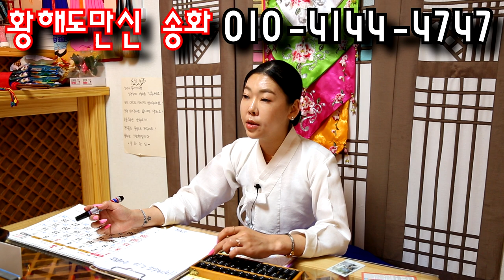쳐먹지마 먹으면 언친다😲용군TV 황해도만신 송화(대구점집 경산점집 영천점집 유명한점집 용한점집 소문난점집 점잘보는곳)